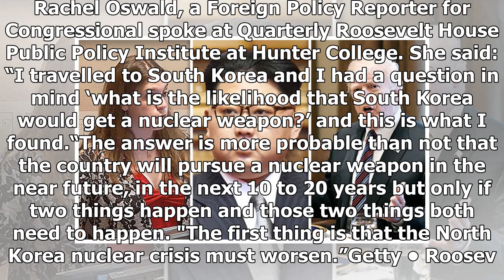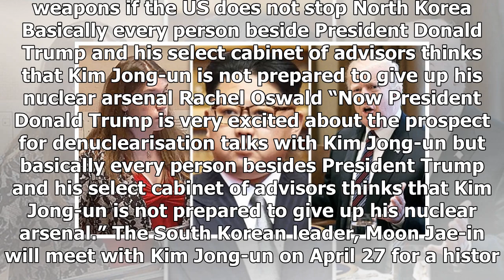North Korea WARNING: South Korea to pursue nuclear weapons if US does not stop Kim Jong-un